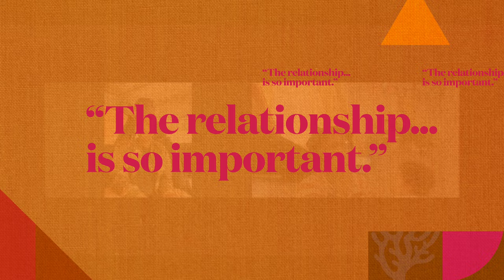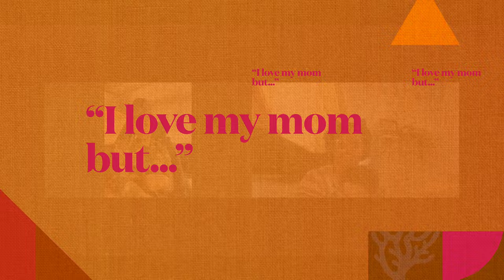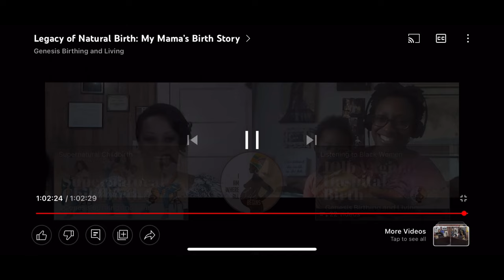What Did Our Mamas Do?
“What Did Our Mamas Do?” is a digital production premiering via YouTube on Sunday, May 22, 2022, at 8:00 PM CST.

Viewers can expect to watch this mini documentary from the comfort of their homes with their friends and family, and enjoy the opportunity to interact with other viewers via YouTube chat.

The aim is to explore the importance of the shared birth narratives of our mothers and the women in our families and in our communities.

This exploration takes place through conversation with 5 women:

Nicole Deggins; CNM & Founder of Sista Midwife Productions @SistaMidwife

Dr. Brianne Hull; Professor of Sociology at the University of Chicago @Msbribap

Shayla Bryant; Doula & Founder of Malawi’s House

Shayla Brown; Doula & Founder of Genesis
Birthing and Living

D. Ella Lawson; Shayla Brown’s mother